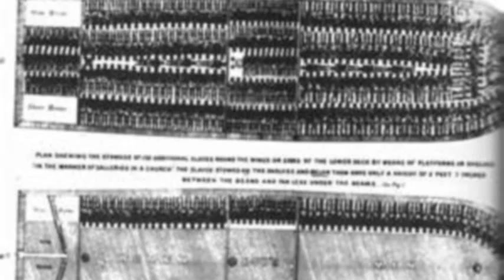"AMERICA" Israelite Captivity